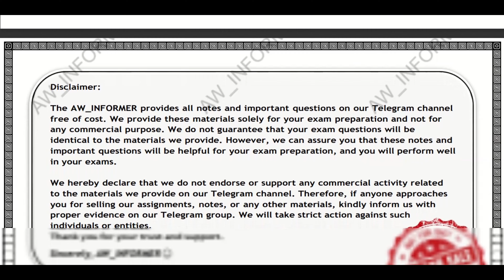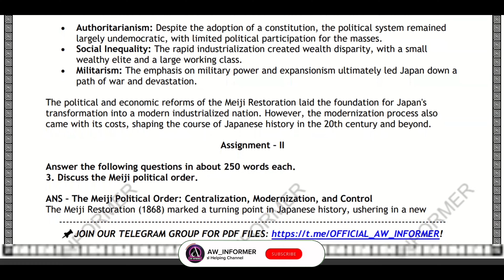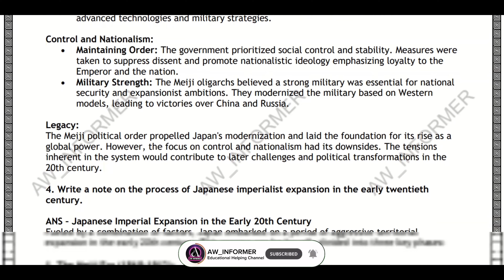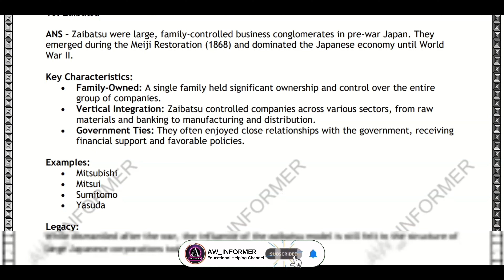BHIE 142 SOLVED ASSIGNMENT 23-24 | BHIE 142 SOLVED ASSIGNMENT IN ENGLISH 23-24 | FREE SOLVED ASSIG.😦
BHIE 142 SOLVED ASSIGNMENT 23-24 | BHIE 142 SOLVED ASSIGNMENT IN ENGLISH 23-24 | FREE SOLVED ASSIGNMENTs.😦😮